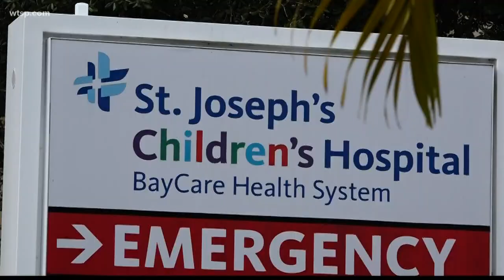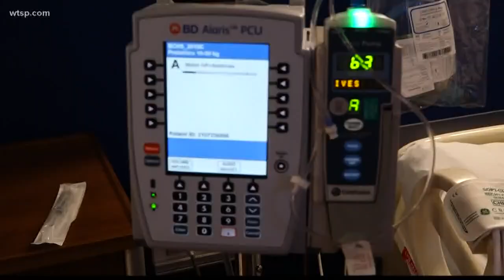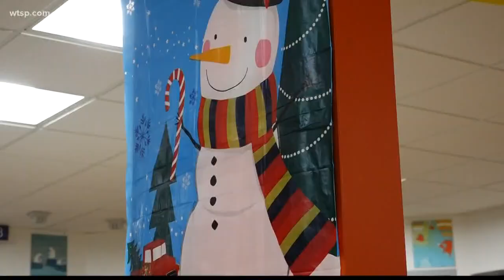Santa visits kids at a Tampa hospital -- via ham radio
The ham radio equipment usually is used for emergencies, like hurricanes. Why not use it to call Santa?